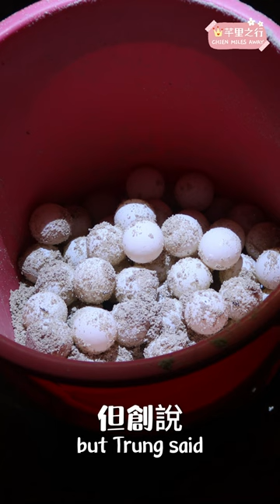花了三萬💰就為了和這隻海龜拍照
馬來西亞🇲🇾海龜島🐢看海龜媽媽產卵✨ 不可思議的回憶❤️
看海龜產卵時，只能拍照，不能錄影，所以就用這種形式和大家分享啦！
海龜之旅主要是了解保育海龜的計畫，
從海龜媽媽產卵、移動海龜但到安全的地方培育，到放生海龜（並祈禱他們長大哈哈
整個計畫很溫馨又讓人覺得驚奇
很適合爸媽帶小孩來看喔！

我們找當地旅行社報名，整個行程3天2夜是 $2280令吉 (約15600台幣)。
本來捨不得花錢，但整團只有我和創兩個人，根本就是VIP😂
✅專屬導遊、接送
✅三餐都不用自理
＝超、值、得！
✨ 之後也會出詳細Vlog和網站筆記，歡迎追蹤！